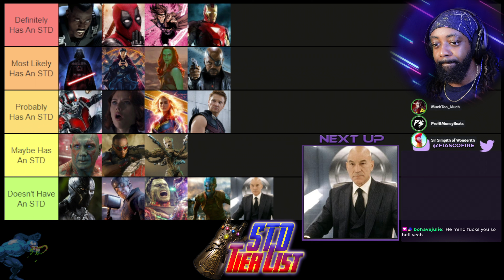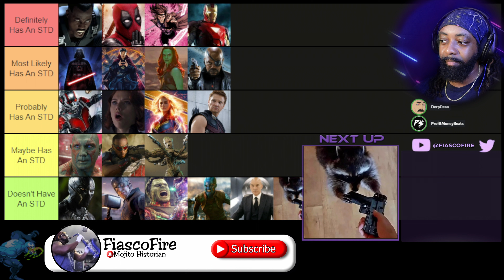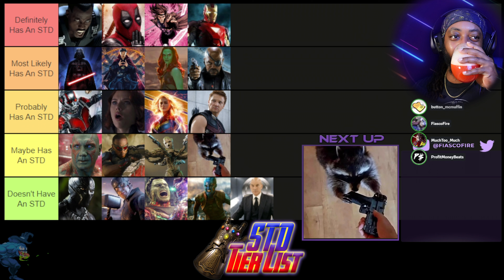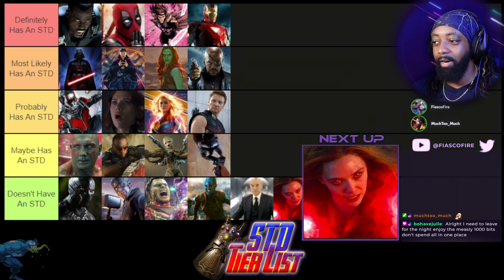The DEFINITIVE Superhero STD Tier List (Part 5)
This...This list is going to be the most cursed thing I've ever created...

Let me know what games you'd like to see next!